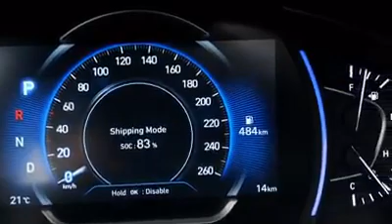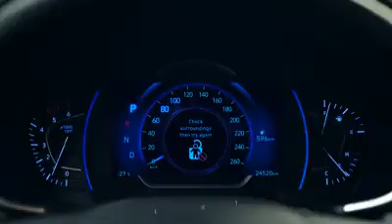Xe Hyundai Santa Fe 2019 Mới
Hyundai Santa Fe 2019 tại Việt Nam sẽ có 6 phiên bản với 2 lựa chọn động cơ là 2.4 GDI & 2.2 eVGT tương ứng với 2 lựa chọn hộp số tự động 6 cấp Shiftronic và tự động 8 cấp.

Khách hàng có thể lựa chọn 3 gói trang bị option tuỳ theo nhu cầu khác nhau. Hồi đầu tháng 11/2018, Santa Fe 2019 đã được trưng bày tại các đại lý trên của Hyundai trên cả nước.

Bên cạnh đó, Santa Fe 2019 tại Việt Nam sẽ có những tính năng nổi bật như màn hình hiển thị thông tin trên kính lái HUD, ghế lái và ghế phụ chỉnh điện, ghế lái nhớ 2 vị trí, ghế trước có sưởi/thông gió, cảnh báo điểm mù, cảnh báo phương tiện cắt ngang khi lùi cũng như khóa an toàn trẻ em thông minh...

Theo các nhân viên bán hàng, giá bán Santa Fe mới sẽ dao động từ 1,1 đến 1,2 tỷ đồng, cao hơn khá nhiều so với các phiên bản thuộc thế hệ hiện tại đang được bán với giá từ 898 triệu đến 1,07 tỷ đồng.

Tuy nhiên, nếu muốn nhận xe sớm, khách hàng Việt sẽ phải chi thêm khoảng 100 triệu đồng.